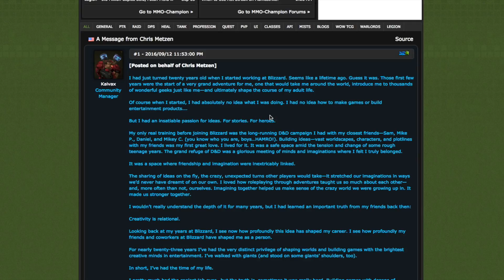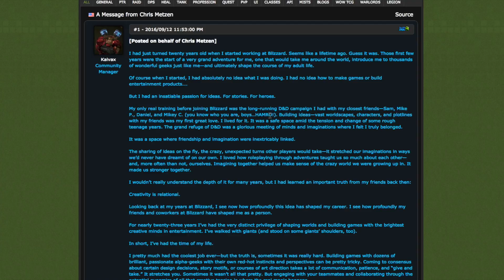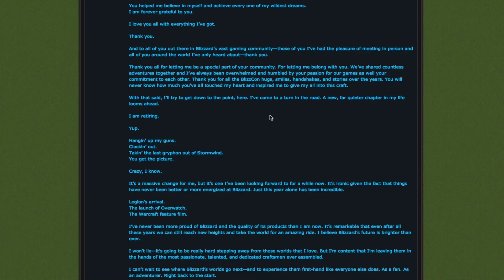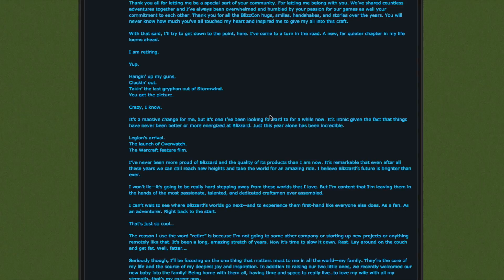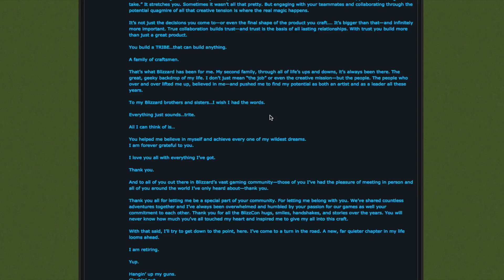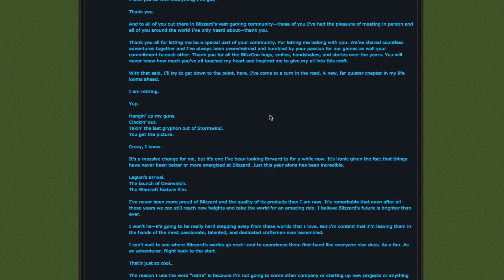Chris Metzen APOSENTOU-SE!!!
Este é um vídeo de certa forma triste para toda a comunidade de world of warcraft em todo o mundo pois o "cérebro" da blizzard no que diz respeito a este fantástico game, acaba de anunciar sua aposentadoria.

Metzen fora responsável não só por desenvolver ideias criativas em WOW mas também em outros jogos como Diablo Over Watch, além de participar em diversos outros projetos da companhia.

Ele era o homem que dava as caras sempre que o assunto era WOW, e certamente fará uma imensa falta para todos nós. Contudo o motivo pelo qual ele se aposenta é aquele que todos nós queremos também, que é poder estar mais perto da família.

Chris declarou isto no seguinte post em que explica tudo detalhadamente e nos deixa cientes de que vontade ele tinha para continuar, porém esse novo tempo em sua vida é muito importante.

Por favor preste o vosso apoio a esse grande herói que foi Chris Metzen dentro do universo que tanto amamos de World of Warcraft